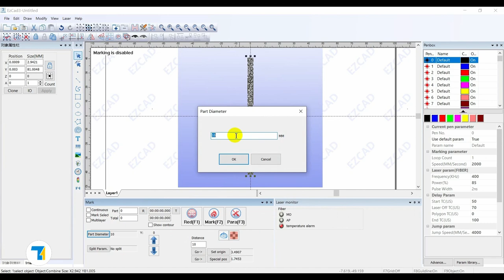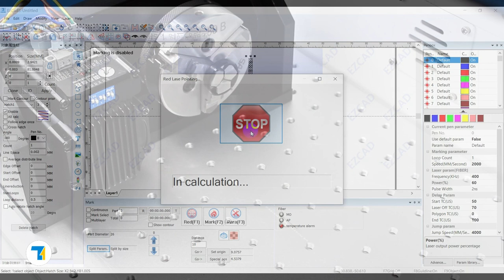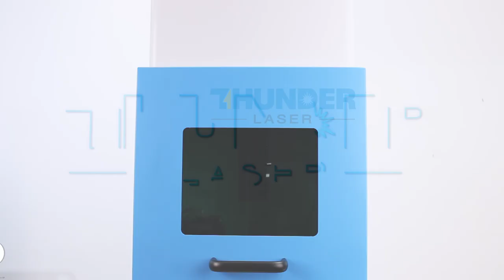Rotary Attachment for THUNDER LASER Aurora Fiber Marking Machine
The rotary attachment is now available and offers more possibilities for your Aurora series marking machine. Rings, mugs, and anything you need to rotate can be marked perfectly, let's see how it works!